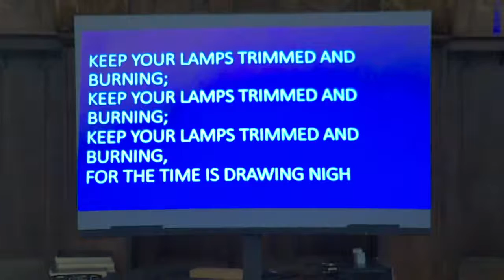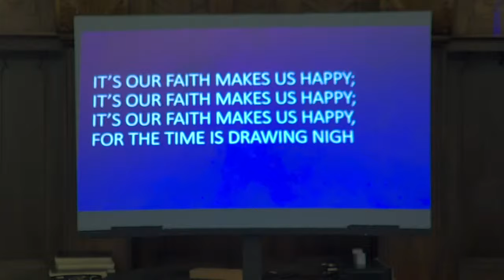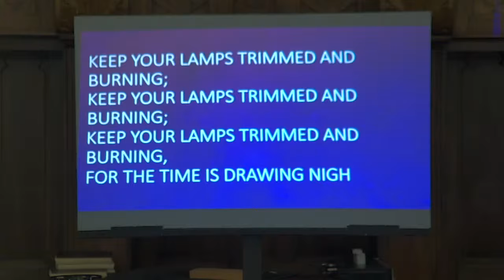Sunday November 8th 2020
One License 735859A